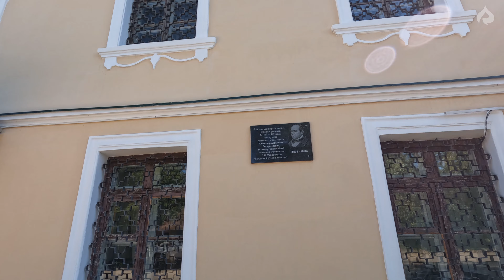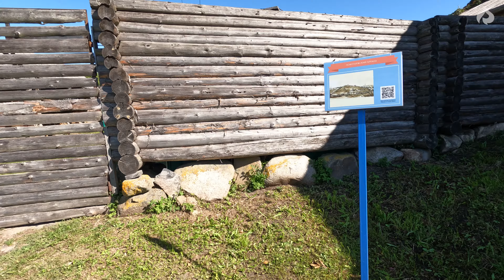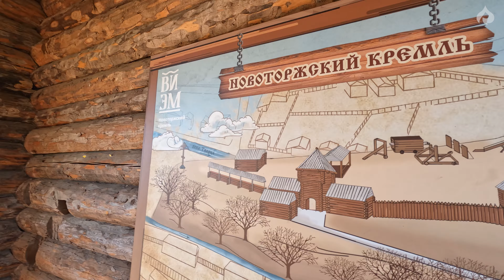Torjok | L'Authentique Âme de l'Antique Russie. 🇷🇺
🇷🇺 Dans cette nouvelle vidéo captivante, plongez dans l'atmosphère enchanteresse de Torjok, une ville historique nichée dans les contrées pittoresques de la Russie. Découvrez ses trésors cachés, des monuments emblématiques aux ruelles médiévales, en passant par les marchés animés regorgeant de produits locaux authentiques. Imprégnez-vous de l'histoire riche et des légendes fascinantes de cette destination unique.

00:00 Intro
01:41 Arrivée à Torjok
02:30 Statue de Lenine
03:47 Le couvent des vierges
11:10 Le chemin de la poste
15:37 Les quais de Torjok
21:03 Centre ville de Torjok, Place du 9 janvier
25:25 La Cathédrale de la Transfiguration
27:57 Saint-Éphraïm de Novotorj
31:41 Église de l'Annonciation
34:00 Exemple d'une campagne Russe
42:43 Monastère des Saints-Boris-et-Gleb de Torjok
50:13 Vue panoramique sur Torjok
57:47 Kremlin de Novotorjski
01:02:49 Balade dans les rues de Torjok
01:05:55 la plus belle rue, la Rue Lounatcharski

Retrouvez-nous sur tous les réseaux Russie Inédite!